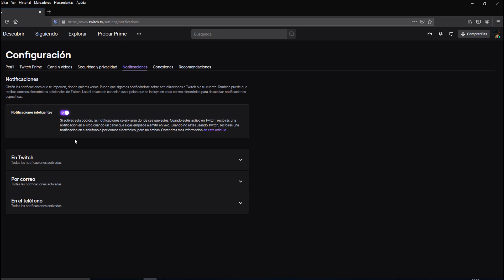COMO ACTIVAR LAS NOTIFICACIONES EN MI CUENTA DE TWITCH 2020 Fácil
En esta ocasión nuevo VÍDEO tutorial en el cual te muestro a como activar las notificaicone en mi cuenta de twitch lo cual es bien facil de hacer simeplemtne tiene que seguir mis paso que te muestro a continuación así para que t puedas entender lo que te digo